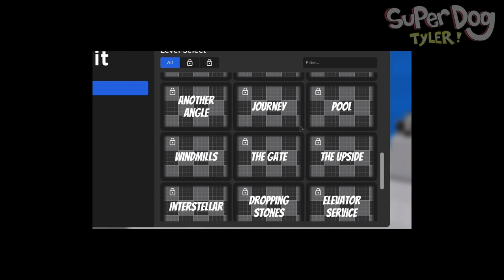SPLIT IN HALF ON ROBLOX...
Today I play a cool new Roblox game called Roblox SPLIT which gets WAY TOO BIG BRAIN FOR ME... 🤯 Split Roblox avatars are so cool lol

Roblox SPLIT is a fun new Roblox game by Ripple Creek

Use ⭐ STAR CODE SUPER ⭐when buying Robux!  A big thank you to Roblox for sponsoring me in the Roblox Video Stars Program!